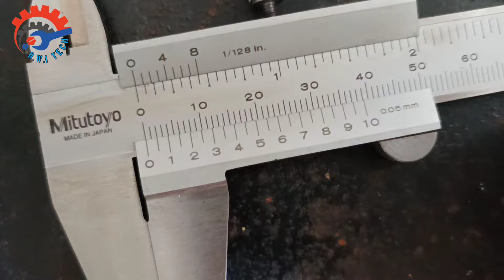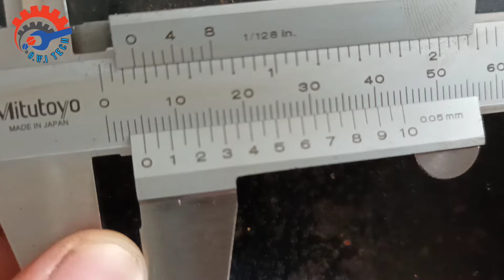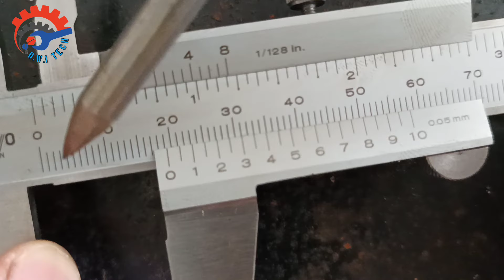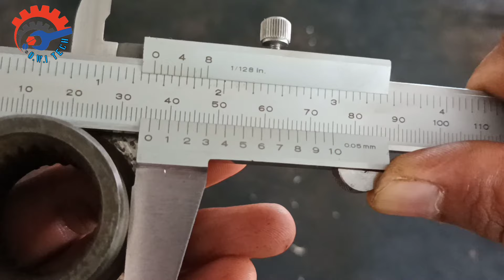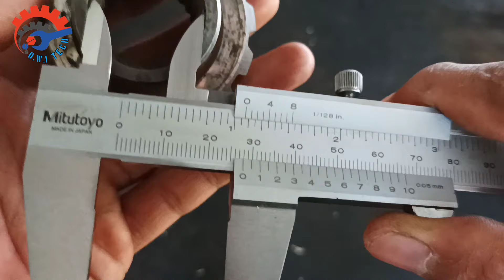Cara Membaca Jangka Sorong Satuan mm pada ketelitian 0.05 mm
Divideo kali ini saya membahas tentang bagaimana cara membaca jangka Sorong Satuan mm.
Disini saya menggunakan jangka Sorong dengan ketelitian 0.05 mm.